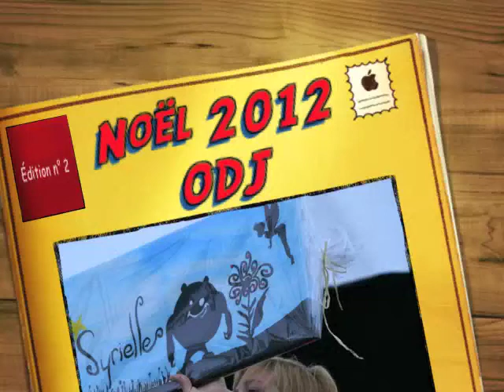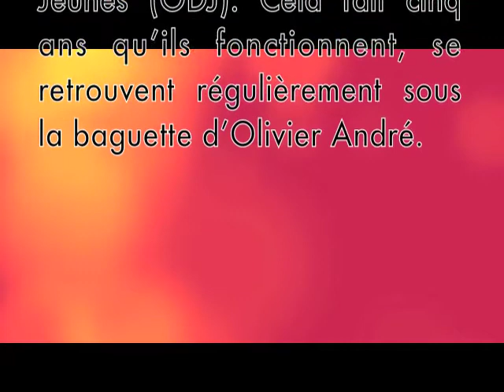Nouveau projet 2 Moyen 7